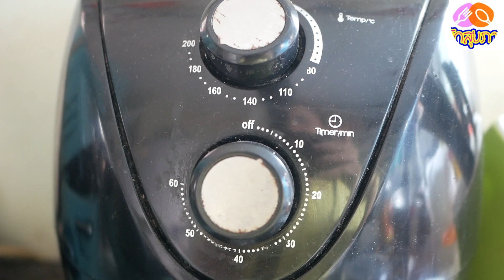🍳 อาหารคีโต ep67 !!! ปลานิลผัดขิงคีโต จากหม้อทอดไร้น้ำมัน ทำง่าย ประหยัดเงิน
สวัสดีค่าวันนี้เอาเมนูคีโตทำง่ายและประหยัดเงินมาฝากอีกหนึ่งเมนูนั้นคือปลานิลผัดขิงคีโต จากหม้อทอดไร้น้ำมัน ทำง่าย ประหยัดเงินช่วยลดน้ำหนักซึ่งปลานิลผัดขิงคีโต จากหม้อทอดไร้น้ำมัน ทำง่าย ประหยัดเงิน เราไปดูส่วนผสมปลานิลผัดขิงคีโต จากหม้อทอดไร้น้ำมัน ทำง่าย ประหยัดเงินช่วยลดน้ำหนัก
1.เนื้อปลาหั่นเป็นชิ้นๆ 10 ชิ้น
2. ขิง ½ ถ้วยตวง
3. กระเทียม 1ช้อนโต๊ะ
4. ซีอิ้วขาวคีโต 1 ช้อนโต๊ะ
5. น้ำมันหอยคีโต 1 ช้อนโต๊ะ
6.น้ำเปล่าเล็กน้อย
7. ขึ้นฉ่าย
8.หอมใหญ่
9.น้ำมันมะกอก 1 ช้อนชา